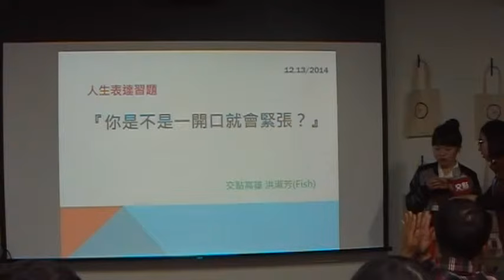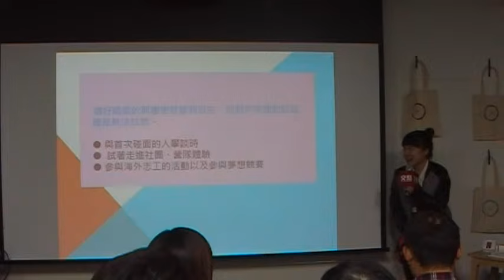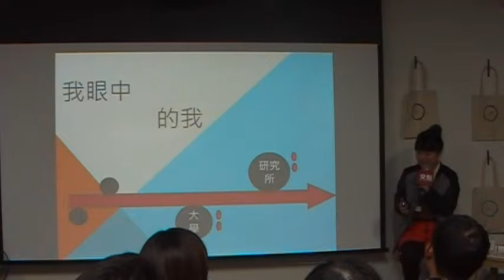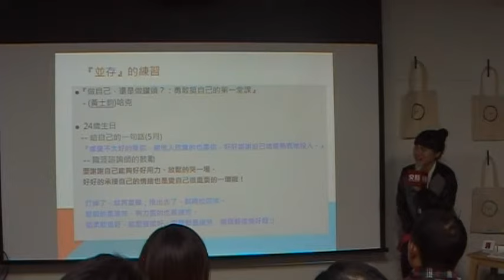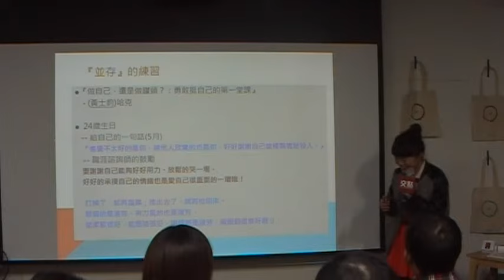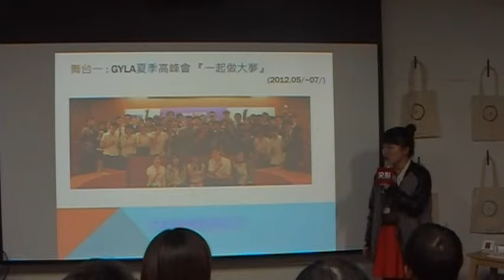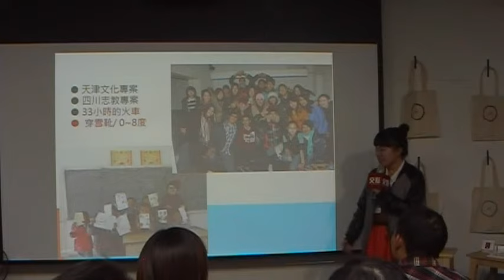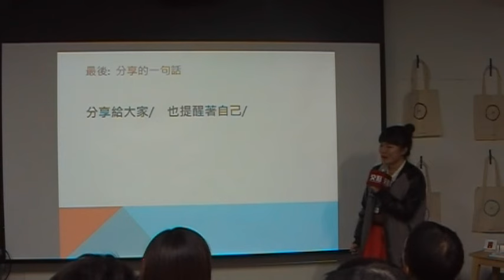交點高雄2014.12月 - 洪淑芳 - 人生表達習題-你是不是一開口就會緊張呀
嗜好唱歌的興趣使我感到自在，但是對於表達和說話卻很不輪轉。 對於首次碰面的人或者與陌生人對談時，或許是個性敏感怕生關係，時常容易出現緊張及擔心的狀態~

在求學歷程中，我試著走進社團、營隊體驗和參與海外志工的活動以及參與夢想競賽，與許多來自不同地方的人進行交流，也結交志同道合的朋友。很喜歡一句話，是一位職涯諮詢師對我說的: 「打掉了，就在重建；推出去了，就再拉回來。 軟弱的是你，有力氣的是你；能柔軟很好，能堅強很好，兩個都是你，兩個都很美好哦!」

我也是一個很喜歡聽故事的人，來『交點』，現在就換我來跟你分享我的故事吧! 好嗎?